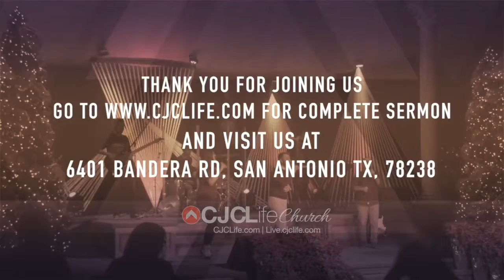Spotlight P1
Discovering your purpose sounds intimidating or unreachable. When you learn to embrace the process of your life and look forward for the best you are not too far from your purpose. Philip believes that you are born with purpose. Don’t let your present circumstances deviate you from your purpose. CJCLife 6401BanderRd MakeTheDomeYourHome SanAntonio SACHURCH #

to be notified when the latest episode arrives.

About Philip Sundar
Philip Sundar is the senior pastor of CJCLife Church, a multi-site church based out of San Antonio, TX, which nationally and globally at Church Online.